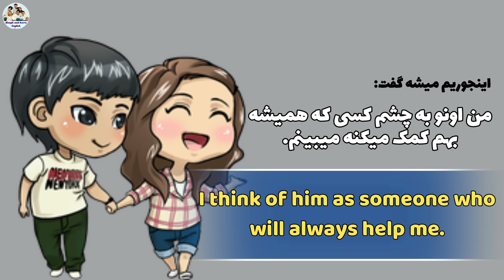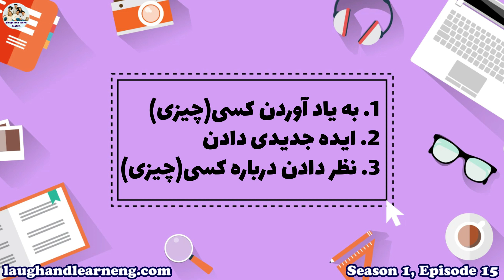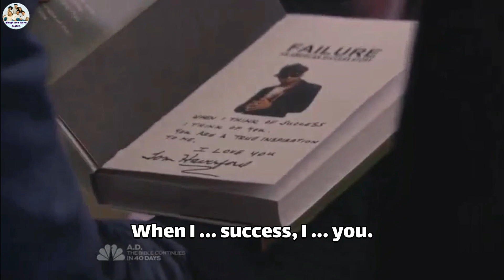آموزش مکالمه انگلیسی بدون کلاس / (Think of, Think about) چه فرقی دارن؟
اینجا فقط اپیزود به اپیزود با سریال فرندز پیش نمیریم بلکه تمام نکته های زبان انگلیسی رو باهاش یاد میگیریم. اصلا مزیت بزرگ یادگیری زبان با فیلم و سریال همینه که در طول روند اتفاقات داستانهای مختلف و تو متن مکالمه های روزمره انگلیسی واقعی کلی اصطلاحات انگلیسی روزمره ، عبارات کاربردی روزمره انگلیسی ، فریزال ورب های مهم انگلیسی و نکات مهم و کاربردی مثل سه تا فرق مهم (think of و think about) رو یاد میگیریم.
تو این پست سه تا فرق مهم این دوتا رو یاد میگیریم و کامل میفهمیم که کجا میتونیم از (Think of) راحت و مطمئن استفاده کنیم. پس به لطف سریال فرندز دیگه هیچوقت این دوتا رو باهم اشتباه نمیکنیم.
نکته مهم دیگه تو این قسمت از آموزش انگلیسی با سریال فرندز اینه که فریزال وربی که میتونی ازش برای "افتتاح کردن/شدن" یه رستوران، مغازه و.. دیگه ای استفاده کنی رو یاد میگیری. خلاصه که فرندز یه منبع کامل و اصولی برای آموزش مکالمه انگلیسی بدون کلاس هست و بس:)

》》》》آموزش رایگان زبان انگلیسی با فرندز از اول اول《《《《
برای تماشای آموزشهای بیشتر و یادگیری مکالمه انگلیسی با سریال فرندز روی این لینک کلیک کنید

بخش بندی ویدئو
00:00 Open up
02:47 Think of/Think about اولین فرق
05:55 دومین مورد استفاده از Think of
07:16 سومین مورد
10:08  تمرین این پست

یه معرفی هم از خودم داشته باشم😊
من فاطمه خمسه هستم. فارغ التحصیل رشته مدیریت مالی در مقطع کارشناسی از دانشگاه تهران. از دوران راهنمایی که زبان انگلیسی به درسامون اضافه شد برای تقویت زبانم رفتم کلاس ولی بعد به شدت عاشق یادگیری انگلیسی شدم و تا زمان دانشگاه کلاسام رو ادامه دادم. بعد از چندسال دوباره برگشتم سر علاقم و شروع به تقویت زبان انگلیسیم تو مهارتهای مختلف کردم و یه بار هم امتحان آیلتس دادم با این نمره ها: مکالمه ۷، لیسنینگ ۸.۵، ریدینگ ۹ و رایتینگ ۶
ولی همیشه دوست داشتم که انگلیسی رو فلوئنت حرف بزنم مثل یه انگلیسی زبان، که با امتحان کردن راههای مختلف به این نتیجه رسیدم که بهترین روش یادگیری مکالمه روزمره انگلیسی و اصطلاحات انگلیسی یادگیری زبان با فیلم و سریال هست. یه مدت خودم کار کردم ولی بعد تصمیم گرفتم که پیج اینستا و کانال یوتیوبم رو راه اندازی کنم تا با آموزش انگلیسی با سریال فرندز همراه با دوستای بیشتری این مسیر لذتبخش رو برم. پس خوشحال میشم که همراهم باشی و مشوقم، تا در کنار هم این زبان بین المللی رو یاد بگیریم و از مزایاش استفاده کنیم